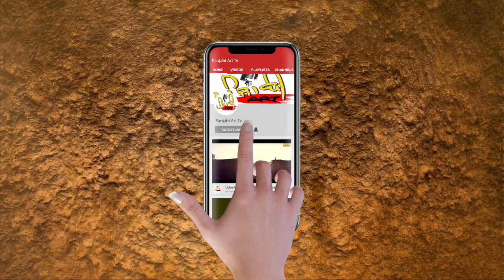Boooo...Main Dargi | Roshan Prince | Isha Rikhi | Punjabi Horror Movie 2019